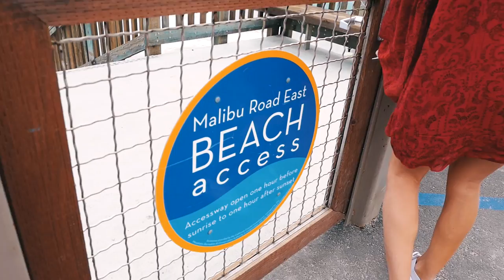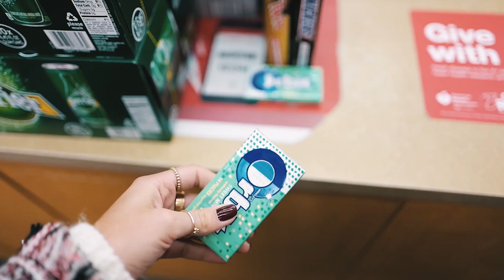ONE DAY IN LOS ANGELES!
Video in collaboration with Tamaris!
Links to the clothes I wear:
Outfit 1: